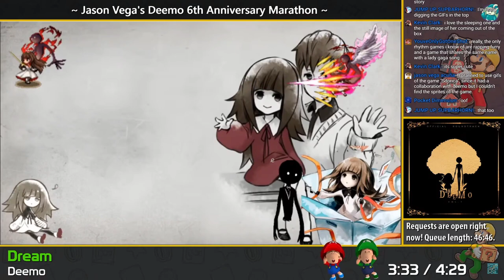Jason Vega's Deemo 6th Anniversary Marathon